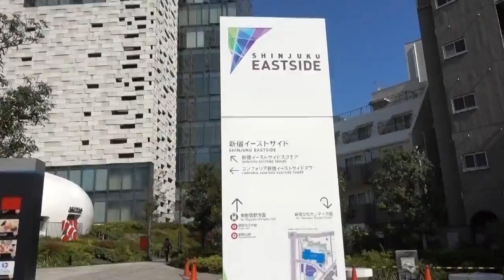Freshness Burger (A love story) Cruising Through Japan Interlude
Hey Guys,

Between traveling through Tokyo and on my way to Kyoto I saw a bunch of fast food these little ditties.

FRESHNESS BURGER! If that isnt the most Japanese sounding burger place ive ever hear of... Stoped to check it out on my way to Kyoto, definely worth a smackaroon if youre in the area. Stick around the Kyoto Video is next! :)